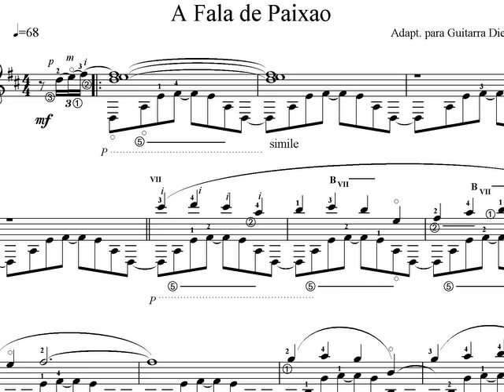A Fala da Paixão - Guitarra (Violão)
A Fala da Paixão (Egberto Gismonti)
Arreglo para guitarra e interpretación: Diego Sandullo